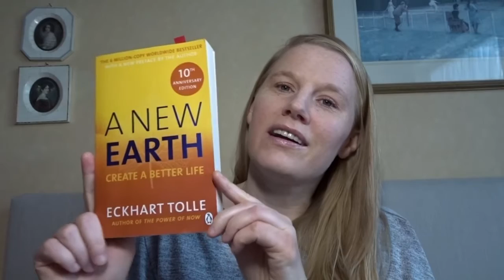NOVEMBER FAVORITES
MY BOOKS:
LOVE LIFE SIMPLIFIED:

ROCK YOUR AU PAIR YEAR: